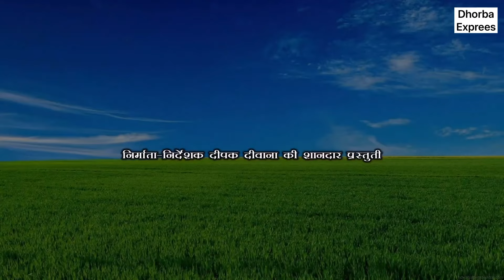लगनी चिरैया लगन लेने जाय रे 🤭 chunalal dhorba comedy 2024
ढोरबा कॉमेडी के facebaaok पेज को फोलो करने के लिए निचे दिए गये लिंक पर क्लिक करे -

chuna lal
chunalal
dhorba comedy
chuna lal
chunalal
dhorba comedy
chuna lal walaChunalal
Chunalal comedy
Dhorba comedy
Dhorba maithili comedy
Dhorba
Dhorba wala
Dhorba comedy
Dhorba maithili comedy
Dhorba
Dhorba wala
Dhorba dhobi
Dhorba chunalal
dhorba entertainment
dhorba express
dhorba comedy
dhorba
dhorba wala
dhorba dhobi
chunalal comedy video
chunalal
chuna lal